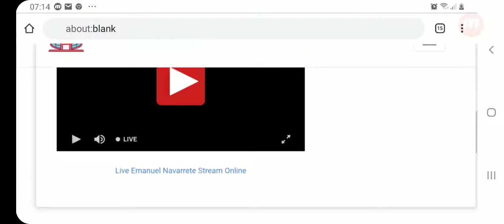Jerwin Prettyboy Ancajas vs Miguel The Needle Gonzalez Full Fight Dec 7, 2019